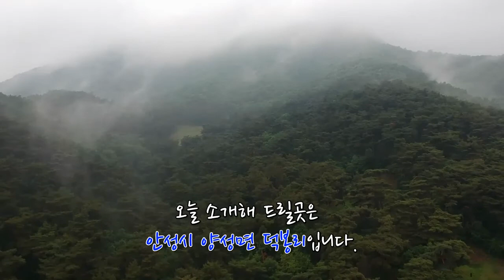드론 영상. 안성시 양성면 덕봉리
일상생활